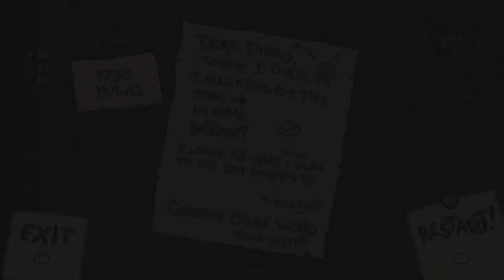TildeShambles - The Binding Of Isaac: Repentance - Part 89